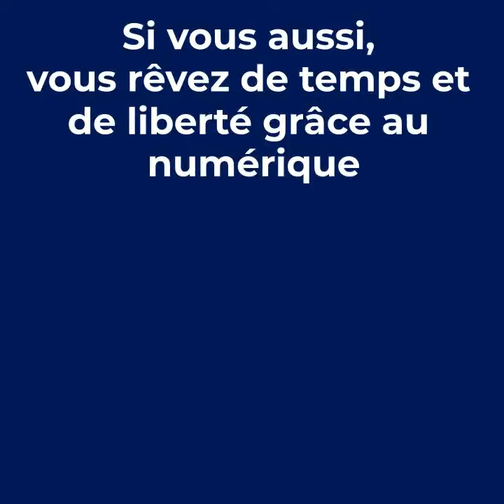KombiNum MyCawan par MonParcNum.fr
Découvrez Laurence Corpechot-Damour de MyCawan qui répond aux questions de MonParcNum.fr à la façon Kombini !